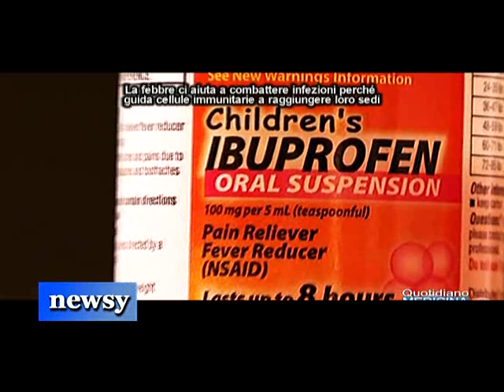Febbre aiuta a combattere le infezioni, potenziando attività cellule immunitarie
Fever helps fight infections by boosting immune cell activity

) La febbre serve a combattere le infezioni. Ci costringe a rimanere a letto, con dolori vari e mal di testa, eppure la febbre è un meccanismo di difesa: l’aumento della temperatura corporea aiuta infatti a ridurre la proliferazione dei microrganismi patogeni e a potenziare l’attività delle cellule immunitarie. Ma in che modo precisamente?. (continua) (apri il video)